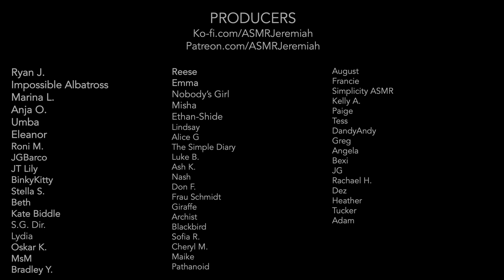ASMR | Ear Exam and Cleaning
Time for a gentle ear exam and cleaning.

This video features:
Dr. visit
Ear exam
Tuning Forks
Gloves

Warm wishes,
ASMR Jeremiah